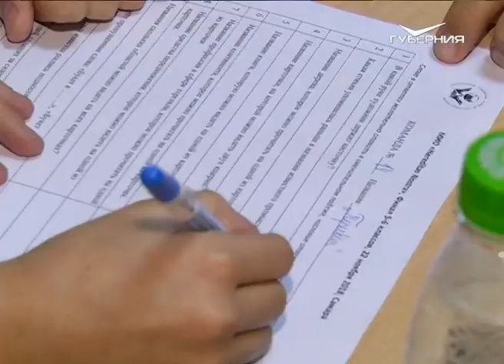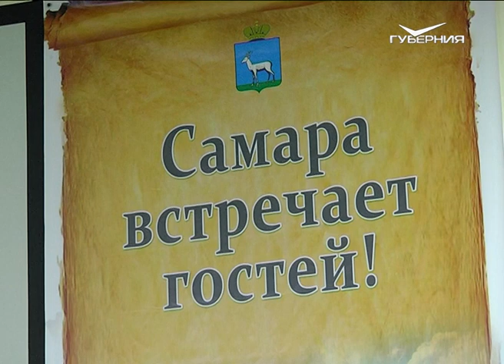Всероссийская интеллектуальная олимпиада "Наше наследие" стартовала в Самаре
Более 90 учеников 5-6 классов со всей страны будут состязаться в логике, внимательности, смекалке, памяти и других дисциплинах. Общая тема для всех заданий - Поволжье. Кроме интеллектуальных состязаний, для ребят подготовлена насыщенная экскурсионная программа. Гости примут участие в поисково-исследовательском квесте на базе экспозиций Самарского областного музея им. Алабина, посетят музей-усадьбу Алексея Толстого и Иверский монастырь.